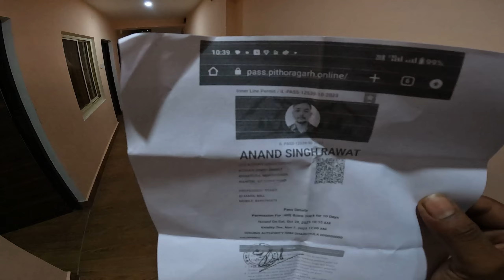An Epic Journey To Adi Kailash And Om Parvat || Bhimtal To Dharchula || Day 1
About Adi Kailash -

Situated at a fairly impressive altitude of 6,310 metres, Adi Kailash also referred to as Chota Kailash or Little Kailash is in one or the other way a replica of Mount Kailash in Tibet.

It is situated in the Indian Territory in Pithoragarh district of Uttarakhand within a proximity to the Indo-Tibetan border. In the quietude of the tranquil Kumaon Himalayas, Adi Kailash is a popular pilgrimage of the Hindu devotees. One can catch a glimpse of the emerald Parvati lake and the Gauri Kund adorned on the very foot of Chota Kailash.

Chotta Kailash or Adi Kailash is known by several names like Shiv Kailash, Baba Kailash and Jonglingkong Peak. The Adi Kailash and Om mountains are considered equivalent and sacred to mountain Kailash. It has mention across most of the Hindu scriptures like Mahabharata, Ramayana and Brihat Purana. They say Lord Shankar went to marry Goddess Parvati with a Barat (wedding procession) and his first stop was Adi Kailash. The place was so beautiful and attractive that Lord Shiva also known as Kedarnath (Lord of Mountains) fell in love with the place and made it his second home. He would visit the place often with his family comprising Godess Parvati or Uma and children Kartik and Ganesh. The Parvati Sarovar near the Adi Kailash is a testimony to this holy story.